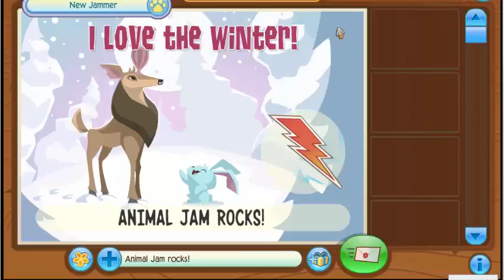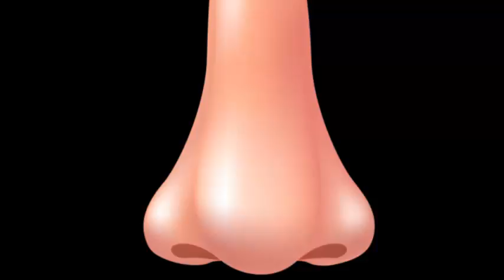[Animal Jam Randomness] Collab w/ Mystic Mercy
This was so random!